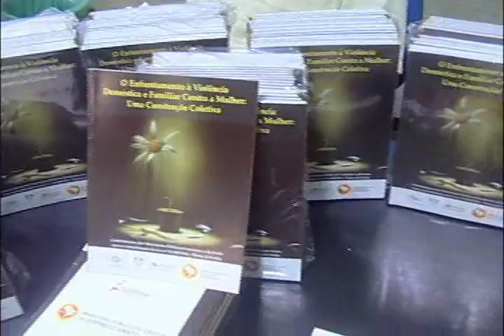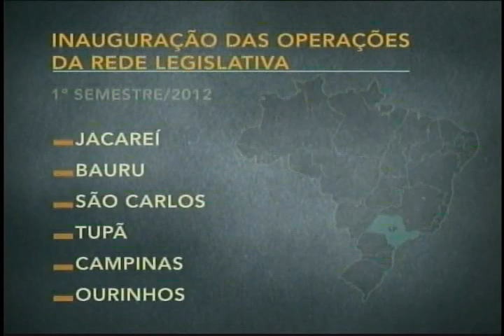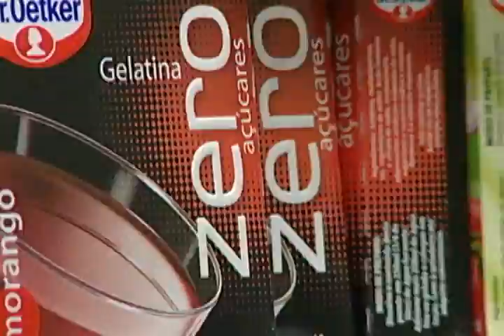Jornal Panorama 15/03/2012